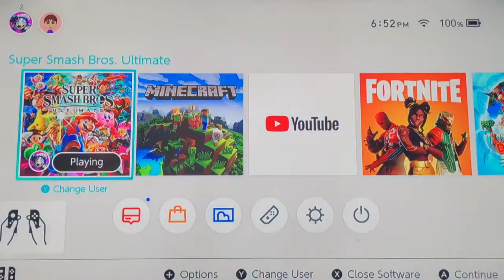Super Smash Bros Episode 15 (The lava castle)